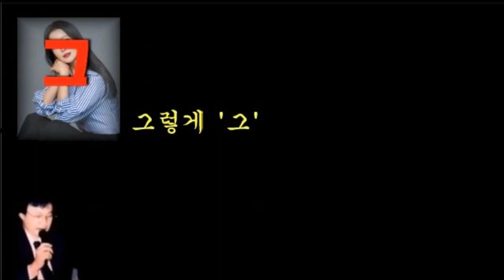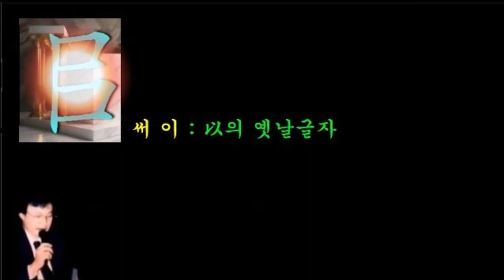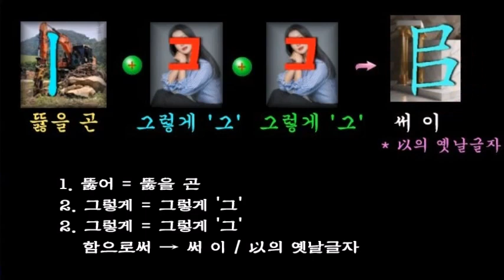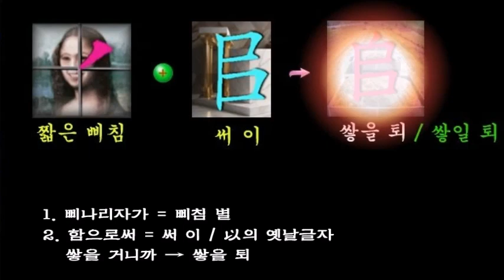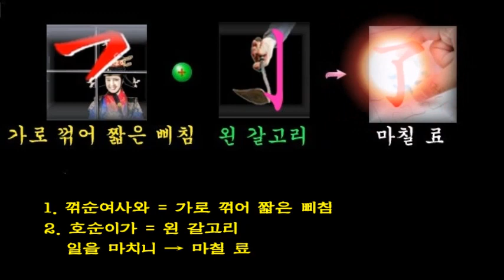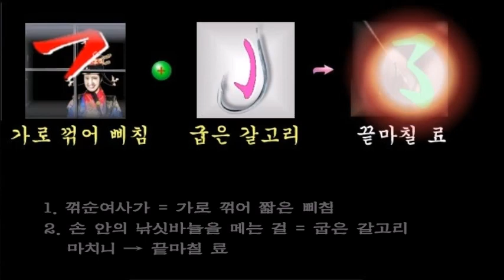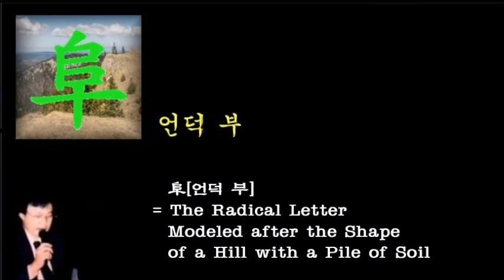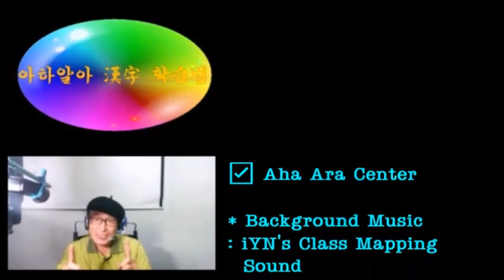阜 [언덕 부]/ 阝[좌 부 (변)]